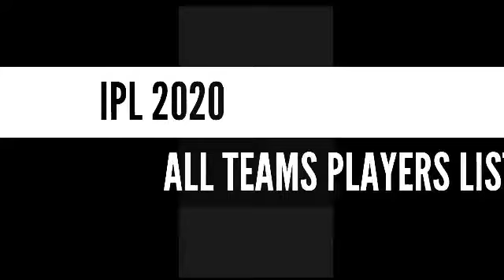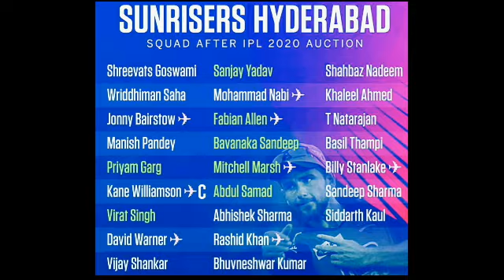IPL 2020 : ALL TEAMS PLAYERS LIST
Wel come to Crick today youtube channel

Crick today presents